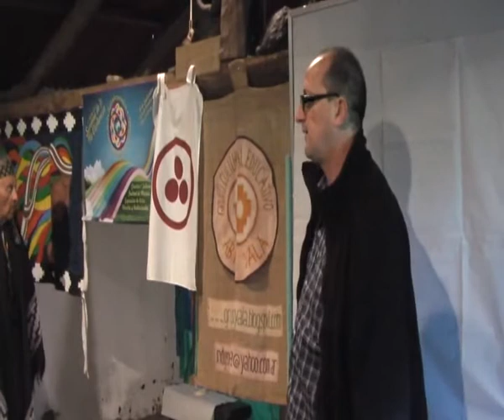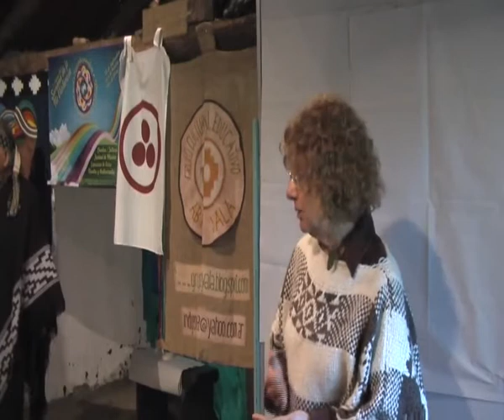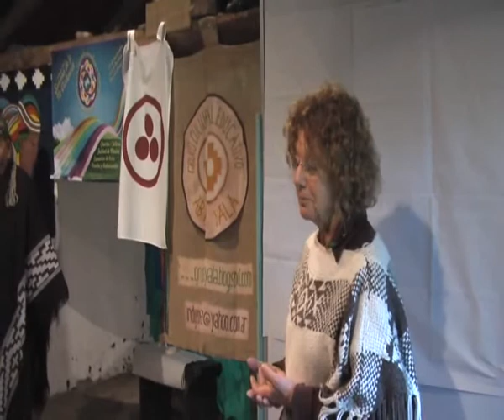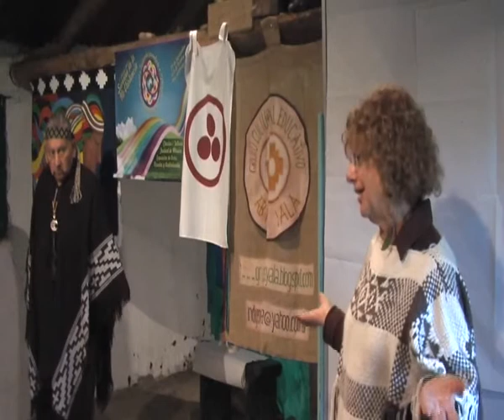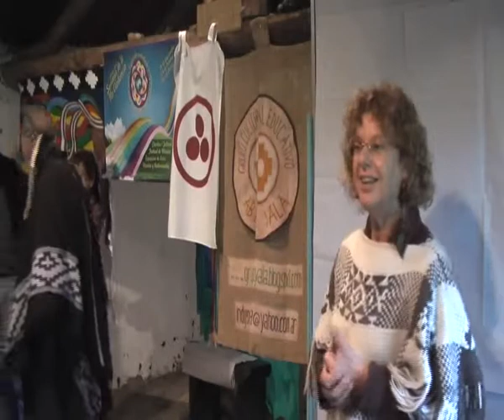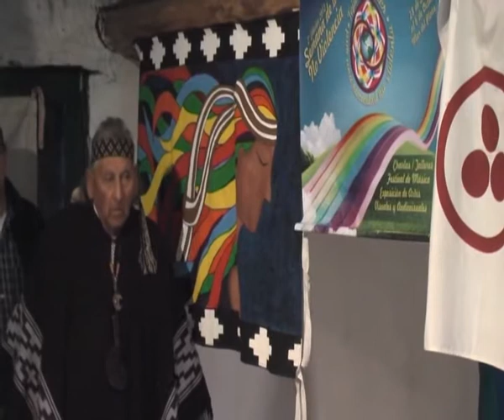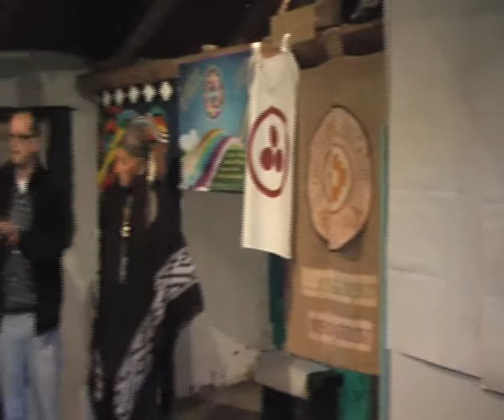Día de la No Violencia - Jornada Educativa con el Grupo Abya Yala en Laguna de los Padres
Jornada realizada con alumnos de la Escuela Técnica 3 en el Museo José Hernandez de Laguna de los Padres. Presentación. 2 de Octubre de 2012, Semana de la No Violencia